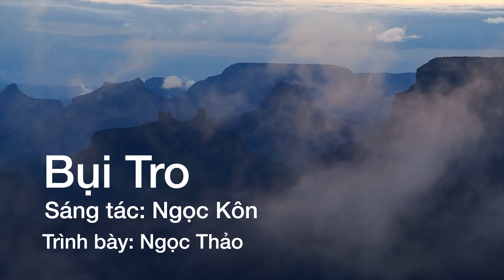Bụi Tro. St: Ngọc Kôn. Tb: Ngọc Thảo.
Bụi Tro.
Sáng tác: Ngọc Kôn

ĐK.
Xin hãy nhớ rằng thân ta chính là bụi tro.
Người ơi hãy nhớ thân ta chính là bụi đất.
Một cơn phong trần qua đi bóng ta trên đời.
Vì là bụi tro ngày sau sẽ về tro bụi.

1.
Đẹp như hoa mùa xuân thì sớm nở cũng tối tàn.
Bền như lâu đài xây có ngày cũng sẽ chuyển lay.
Xinh tươi là mấy người, kiêu sa là mấy ngày,
hư không sớm muộn cũng hoàn hư không.

2.
Giàu sang có là bao thì có ngày cũng biến tàn.
Quyền năng chi là bao có ngày cũng sẽ dần tan.
Cao sang là mấy tầng, vinh quang là mấy lần,
hơn nhau rốt cuộc sang hèn như nhau.

3.
Tài năng đến là bao thì có ngày cũng sẽ tàn.
Hồng nhan có là bao sớm muộn cũng sẽ tàn mau.
Khôn ngoan là mấy ngày, duyên kia là mấy đời,
tay không sớm muộn cũng về tay không.

4.
Trở về đi người ơi, về với nguồn cứu cánh con người.
Về với Chúa từ nhân vững bền kiên tín ngàn năm.
Ăn năn mọi lỗi lầm, không e ngại thất vọng,
keo sơn Chúa hằng nhân từ yêu thương.

5.
Trở về đi người ơi, dòng sông nào không ra biển rộng.
Về với Chúa là Cha tháng ngày luôn đón chờ ta.
Bao dung ai sánh bằng, yêu thương thì bất tận,
canh thâu Chúa hằng gánh chịu thương đau.